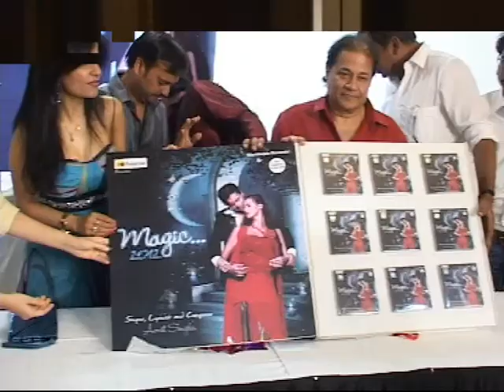BNB NEWS-SUCCESSPARTY_OF FILM ROWDY RATHOD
BNB NEWS-SUCCESS PARTY_OF FILM ROWDY RATHOD Youtube Channel management Powered